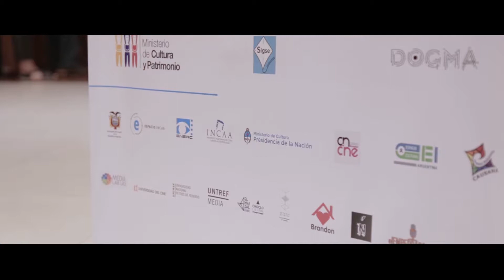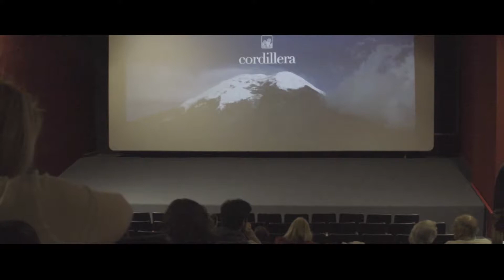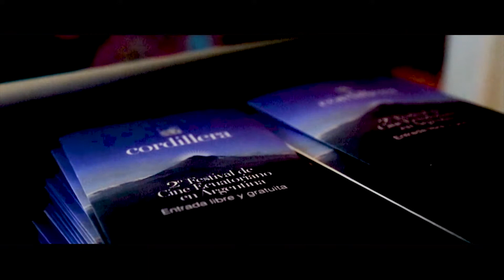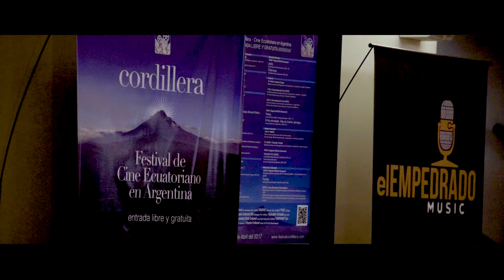[2]CORDILLERA FESTIVAL INTERNACIONAL DE CINE ECUATORIANO - VÍDEO RESUMEN 2017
[2] CORDILLERA FESTIVAL INTERNACIONAL DE CINE ECUATORIANO EN ARGENTINA -
VÍDEO RESUMEN 2017

Vídeo Oficial - Resumen Segunda Edición 2017